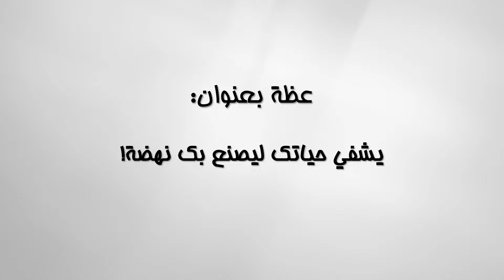يشفي حياتك ليصنع بك نهضة/ سلسلة عظات نهضات الأيام الأخيرة/عظة 2/ د. ثروت ماهر/ خدمة السماء على الأرض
Dr. Tharwat Maher
دكتور/ ثروت ماهر
خدمة السماء على الأرض/ مصر
عظة بعنوان: يشفي حياتك ليصنع بك نهضة ٢٠٢٤
سلسلة عظات نهضات الأيام الأخيرة 2024
الأربعاء 28 أغسطس 2024
د.  ثروت ماهر

الاجتماع الأسبوعي - الأربعاء من كل أسبوع 6:00 مساءً - كنيسة المثال المسيحي - شبرا - شيكولاني - محطة مترو مسرة
اجتماع الشباب - الخميس من كل أسبوع 6:30 مساءً - بيت عمانوئيل - قاعة عمانوئيل - الفجالة
اجتماع الأخوات (الشابات والسيدات) - الاثنين من كل أسبوع 6:00 مساءً - بيت عمانوئيل - قاعة ليديا - الفجالة